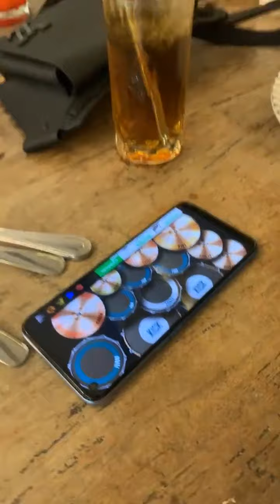live judika 12 agustus 2021